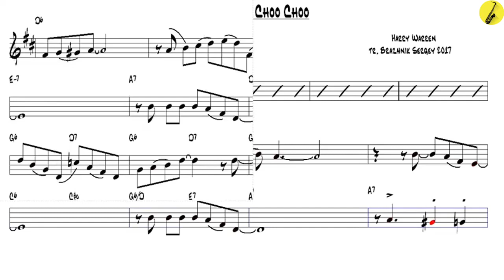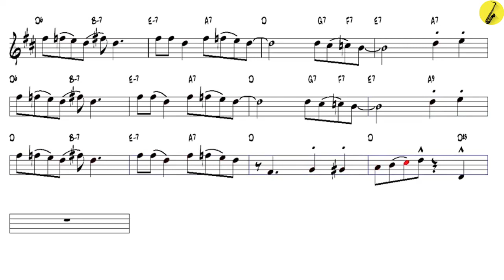Chatanooga Choo Choo Harry Warren Tenor Sax